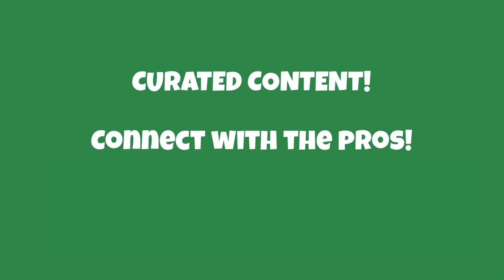Top 13 MIXED DOUBLES Pickleball highlights of 2021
OTHER TOP POINTS OF 2021 VIDEOS

Singles and Women's Doubles are behind us, bringing us to the most exciting format in Pickleball, Mixed Doubles. 2021 delivered some incredible mixed pairings and we narrowed down the top 13 points from nearly 50 points.

DID YOU KNOW that The Kitchen is the LARGEST Pickleball community in the world? 🌎

POINT LIST
0:11 #13 - Newman/Newman vs. Kovalova/Wright
0:55 #12 - Deakin/Parenteau vs. Johns/Jardim
1:25 #11 - McGuffin/Smith vs. Newman/Parenteau
2:24 #10 - Newman/Newman vs. Kovalova/Wright
3:09 #9 - Irvine/Loong vs. Jardim/Johns
3:37 #8 - Newman/Newman vs. Kovalova/Wright
3:57 #7 - Devilliers/Irvine vs. Bar/David
4:25 #6 - Newman/Newman vs. Kovalova/Wright
5:13 #5 - Newman/Newman vs. Jardim/Johns
5:49 #4 - Parenteau/Newman vs. Kovalova/Wright
6:10 #3 - Jardim/Johns vs. Newman/Newman
6:43 #2 - Devilliers/Irvine vs. Newman/Newman
7:39 #1 - Newman/Newman vs. Jardim/Johns

All video rights to the APP, PPA, & USAP.